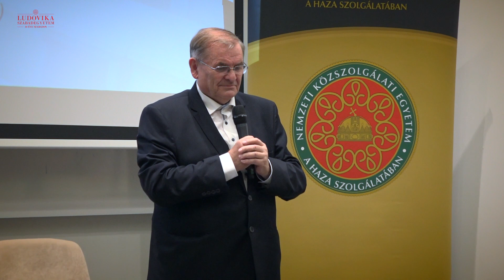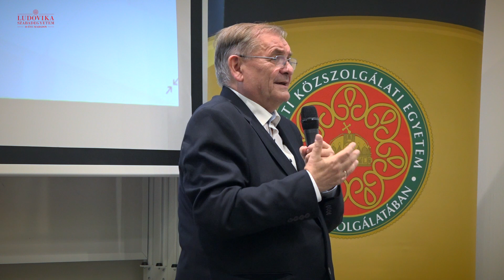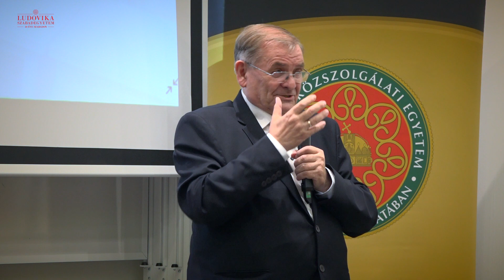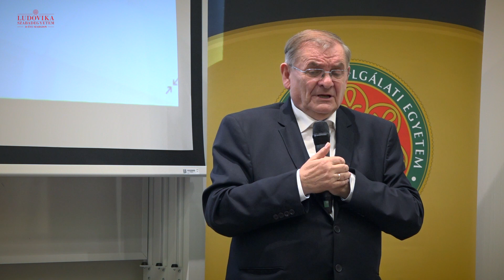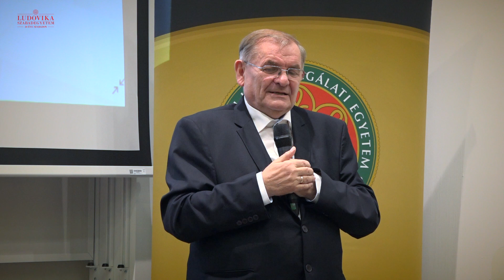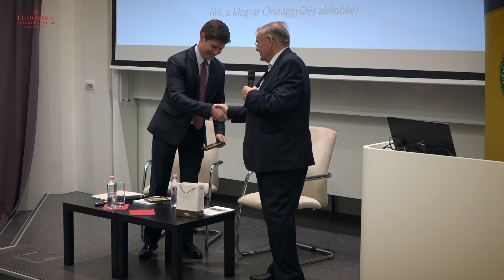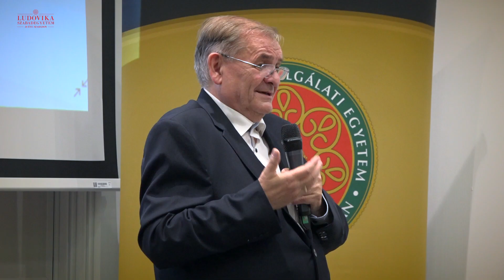Ludovika Szabadegyetem - Lezsák Sándor - A lakiteleki találkozó és az MDF megalakulása